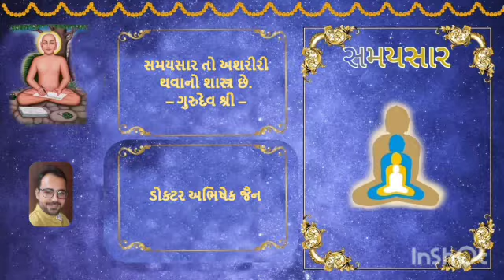No 20 25/09/2021 Samaysaarji Gatha 05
૧) ભેદ વિજ્ઞાન શેમાં થાય છે? ભિન્ન વસ્તુ કે અભિન્ન વસ્તુ માં?
૨) નૈતિકતા આધ્યાત્મિકતા ને દ્રષ્ટિનો વિષય  જીવનમાં કેવી રીતે આવે છે
૩ જોચૂકી જાઓ તો છલ નથી ગ્રહણ  કરતા;  આની સિદ્ધી સાતમી છઠ્ઠી અને ૧૧મી ગાથાના આધારથી કેવી રીતે કરી